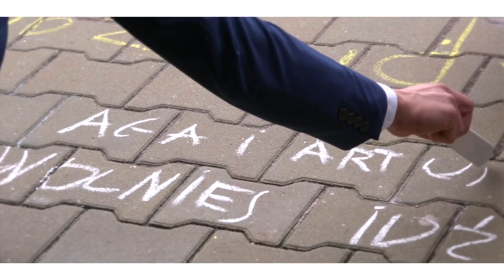Ślub i Wesele Artur i Agnieszka Wójcik